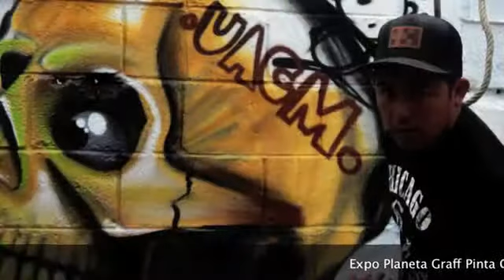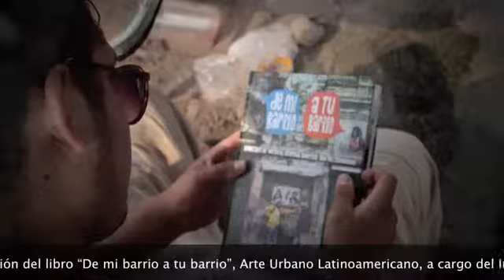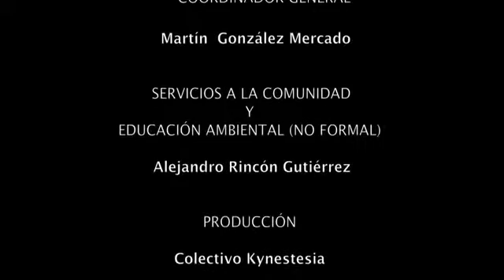7mo aniversario FARO Tláhuac "Base de Paz" 2013